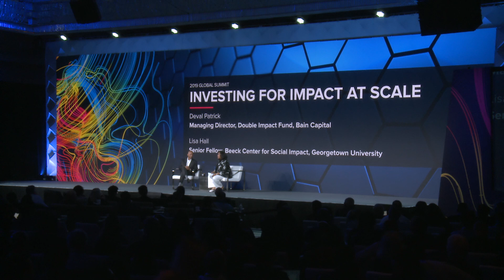SU Global Summit 2019 | Investing for Impact at Scale | Deval Patrick & Lisa Hall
How can investing create a better future? Bain Capital's Deval Patrick and Georgetown Beeck Center's Lisa Hall explore the potential for next-generation capitalism that does well and does good.